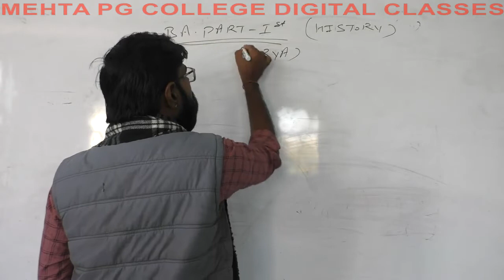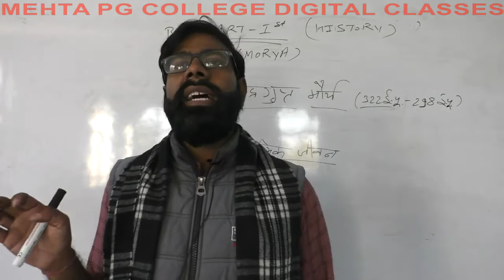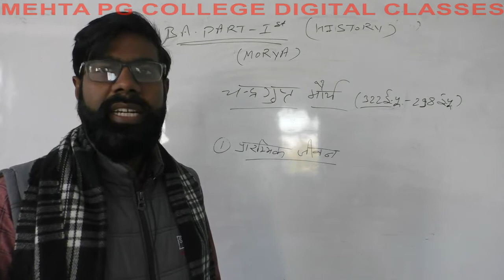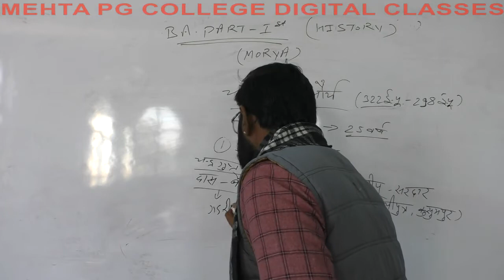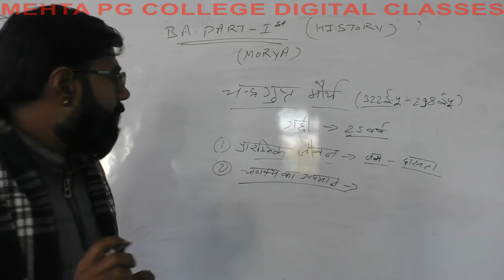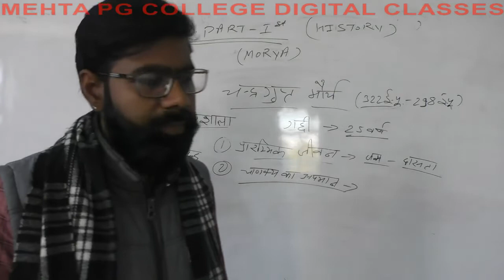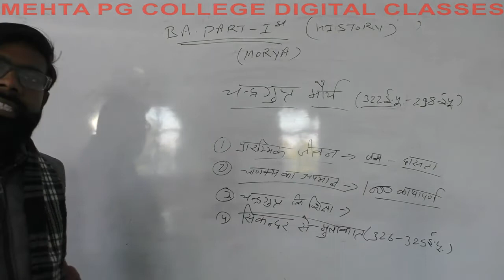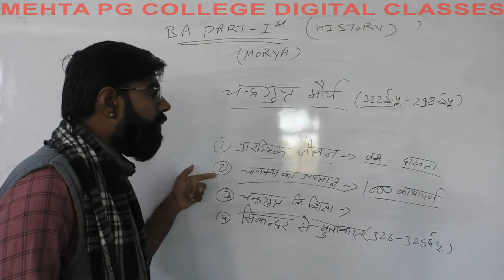BA I HISTORY P 1 MAURYA 3